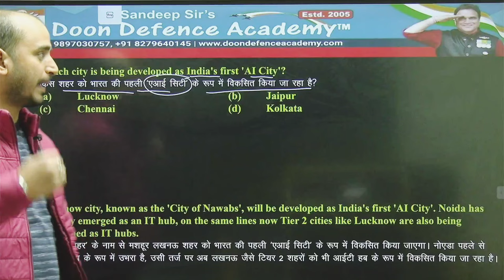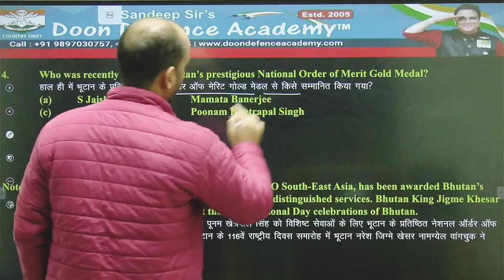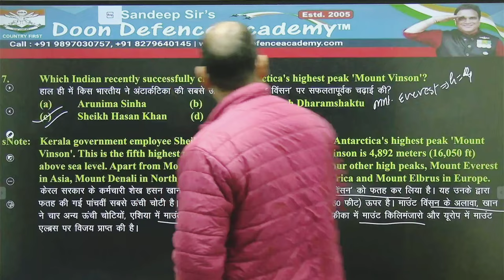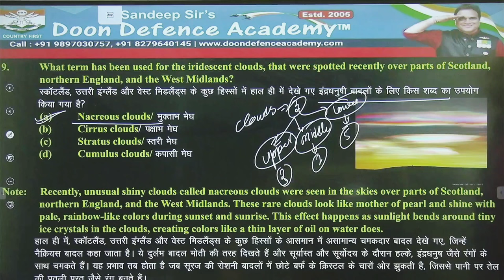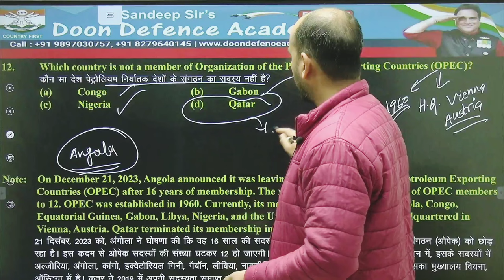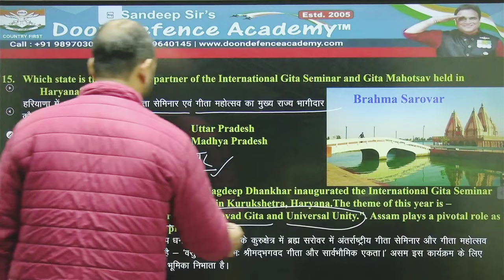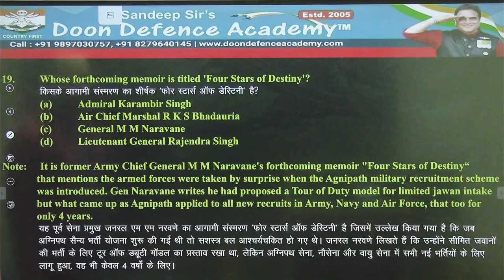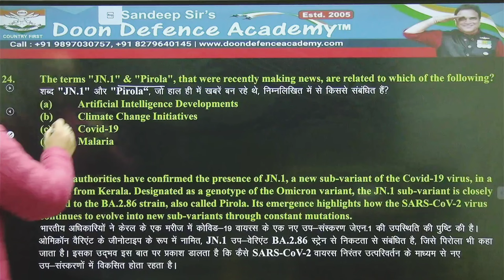The Most Experienced Faculty Members Will Provide You Weekly Current Affairs | Set-19 JANUARY 2024